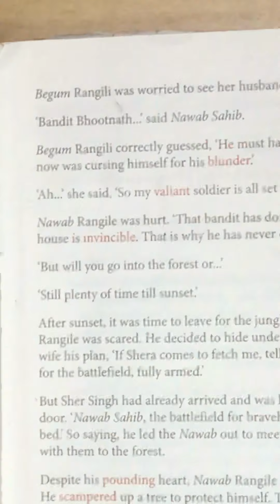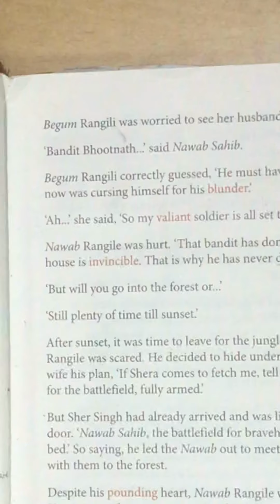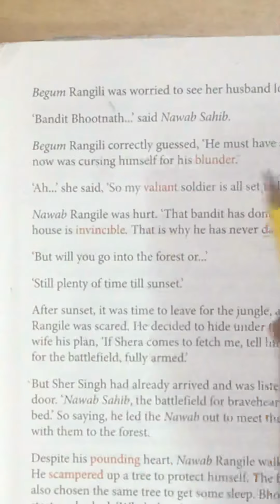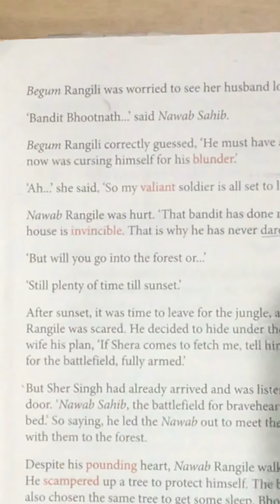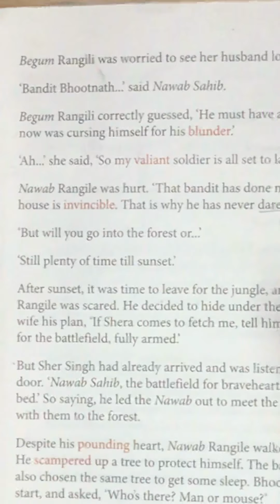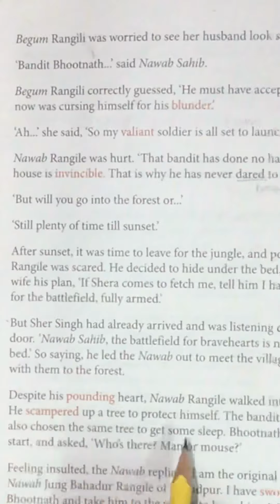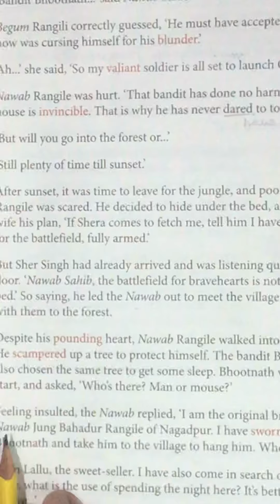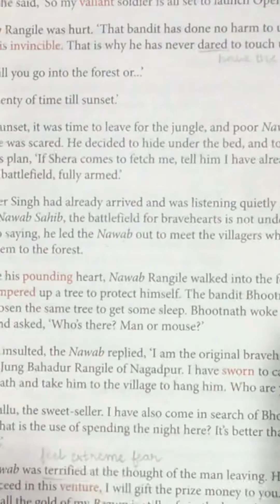Operation black beard class-6 Silver oak school